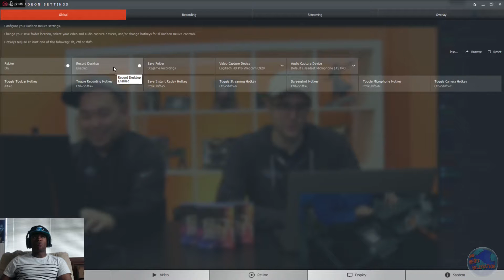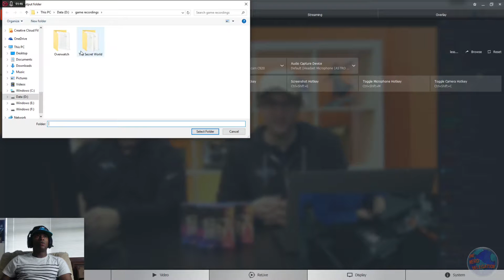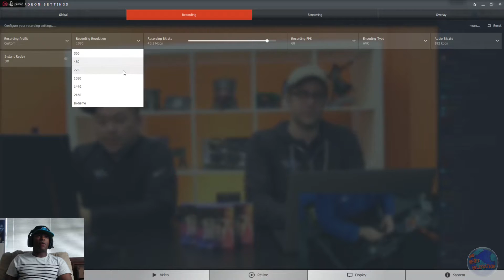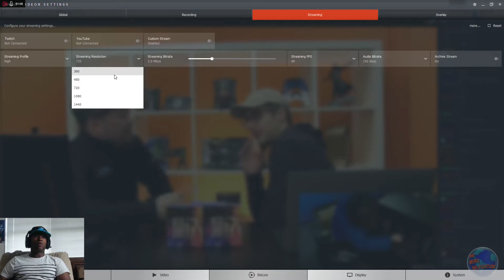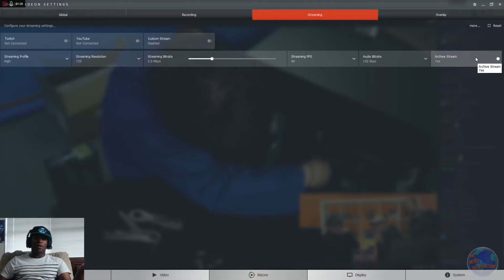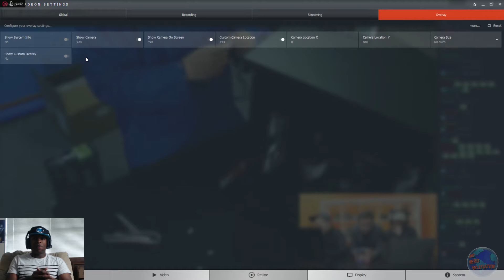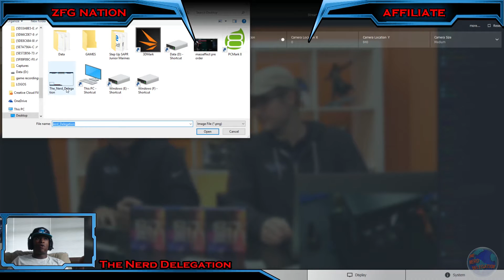How to Setup AMD Crimson ReLive Software | AMD Strikes Back!!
It's about time AMD stepped up because play's tv sucked with video quality and using game dvr for windows games like Gears 4 was a pain in the ass. Using external programs was killing me since i was use to using shadowplay to record gameplay videos back when I had my GTX 780, these are very similar and now AMD is moving in a better direction and hope they will add more and to also fix a few things i noticed like the recording timer that stays above and also the custom overlay which you will see in the video. AMD ReLive is awesome and will be sticking with it.

Follow The Voice!!

Check out Magic Tech!!